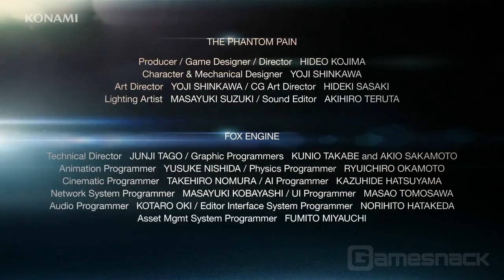Metal Gear Solid V The Phantom Pain GDC 2013 Trailer